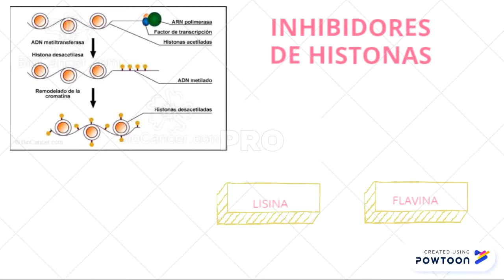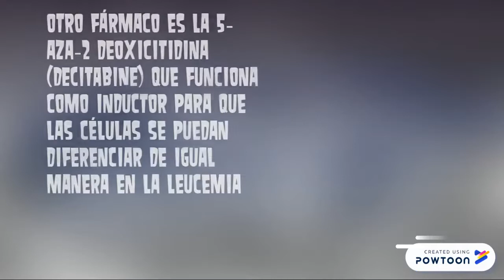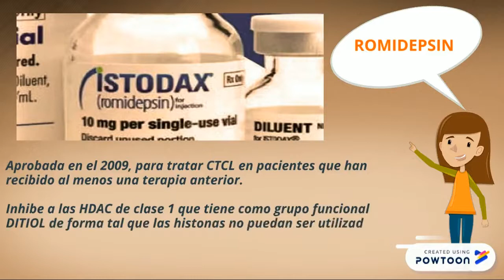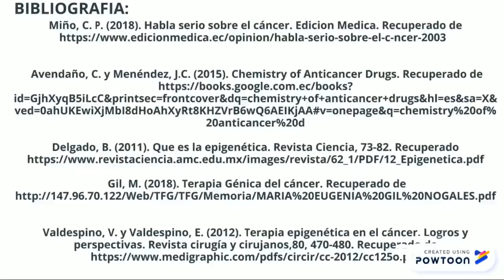FÁRMACOS EPIGENÉTICOS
Farmacogenómica.